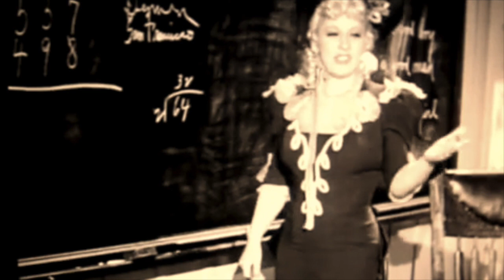Mae West - Arithmetic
This video is about Arithmetic